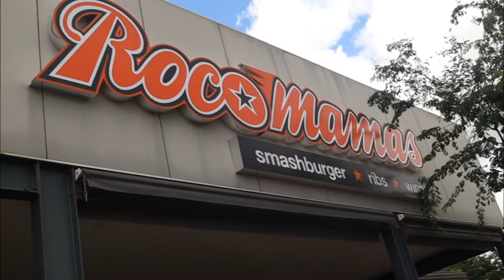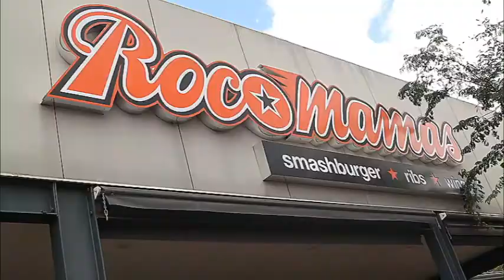Lady Cheetahs kit handover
Zim women's rugby sevens team kit unveiling ceremony